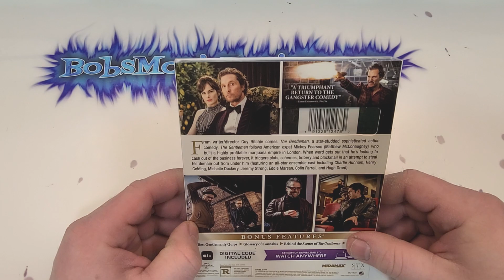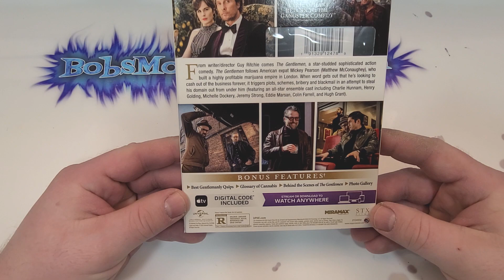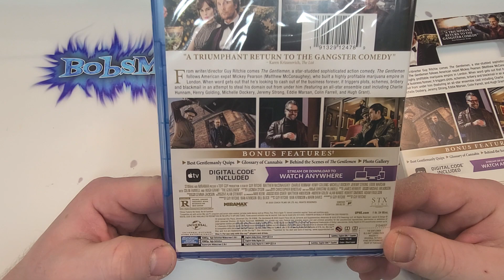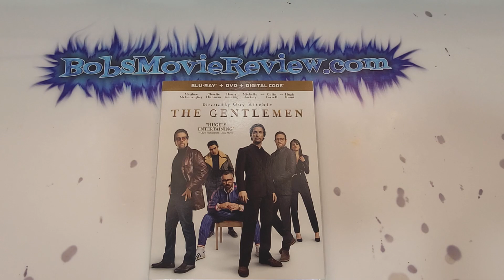The Gentlemen Blu Ray Unboxing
The Gentlemen was provided to me free for reivew.

- The Gentlemen (2020)(Universal Pictures)
Action, Crime
Rated R
Run-Time 1H 53M
Rating 8.2/10
Bob's Rating
Stars Matthew McConaughey, Charlie Hunnam, Michelle Dockery, Jeremy Strong, Colin Farrell, Henry Golding, Hugh Grant, Jason Wong, Christopher Evangelou, Eliot Sumner, Chloe Arrowsmith, Russell Balogh, Simon R. Barker, Steve Barnett